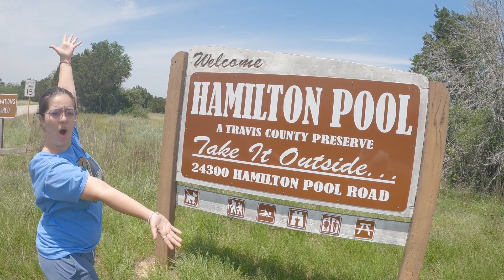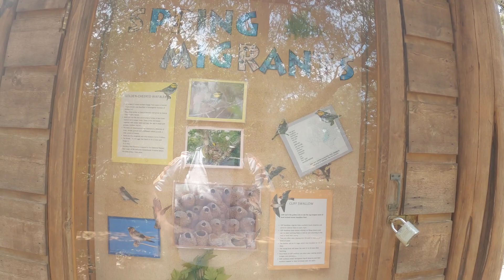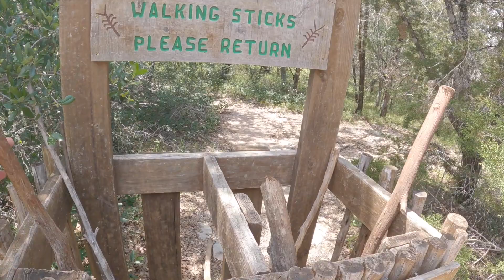Come with us to see HAMILTON POOL!!!